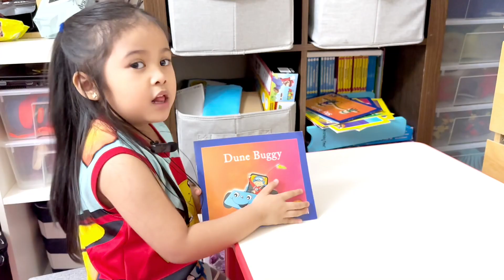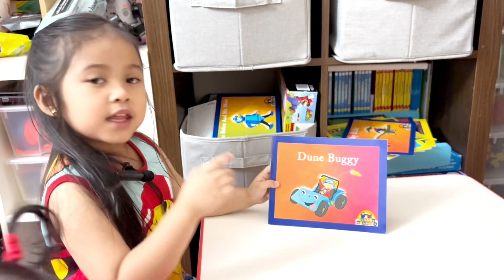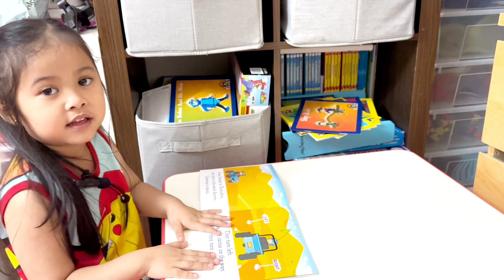Read with Callie | Book #7 Dune Buggy | FS2 Reading Book - Apple International School